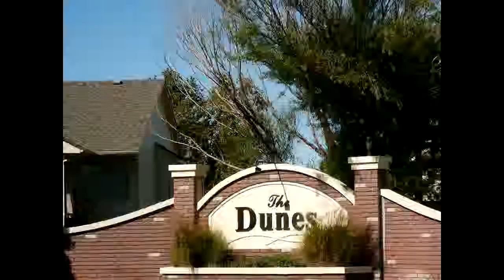Homes for Sale in Maple Dunes Wichita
Maple Dunes Homes for Sale. Homes shown in video are a sample of Homes in Maple Dunes and are not necessarily currently for Sale. Maple Dunes is an awesome community located in Wichita KS. 67235